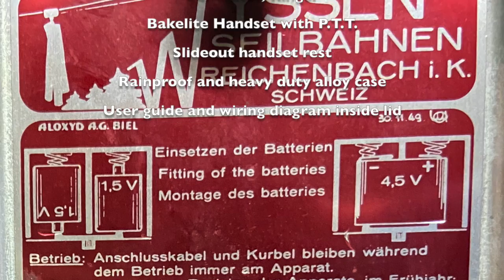Episode 4 - Cablecar Fieldphone 1955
This field instrument was made by or made for "Wyssen Seilbahnen" in the early 50ies. That specific one probably in 1955 based on date stamped on the "Leclanché" made capacitor.

It's use may have been in maintenance or repair situations to call to the base or top station. Or for temporary installations at base and top station. The company still exists, if I find the time I will contact them and ask if details for that instrument are on record.

Datasheet:
Size: 300x190x90 mm
Weight: 4.3kg (9.5lb)
Material: Case made of hammer painted alloy, body made of painted alloy
Microphone Battery: 1x 4.5V lantern battery or 2x 1.5V D cell
Features:
- Generator, Crank removable to stow away for transport
- Ringer, bell and optical indicator
- Bakelite Handset with P.T.T. lever, Standard size swiss PTT Modell 1931, Receiver side with adapter to fit 1946 type elements